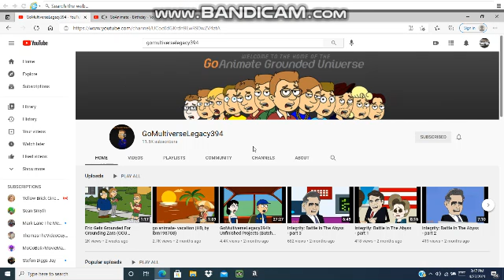Happy birthday GoMultiverseLegacy394!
HBD to him!